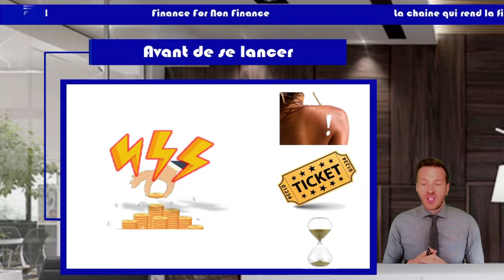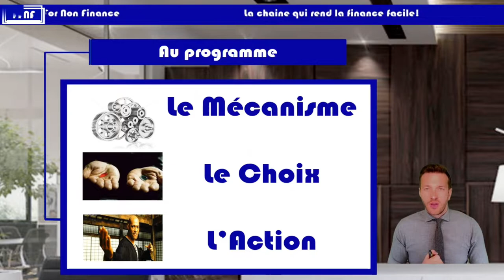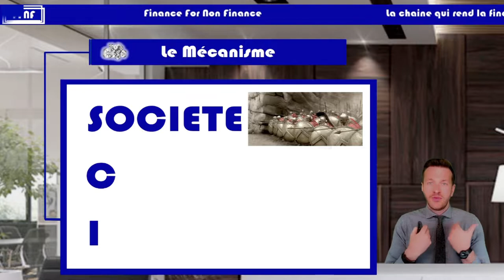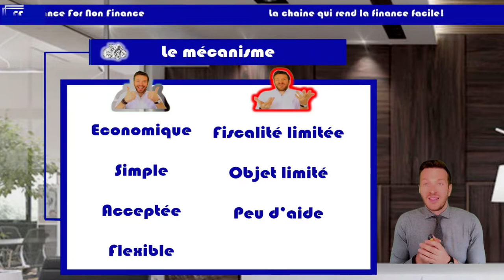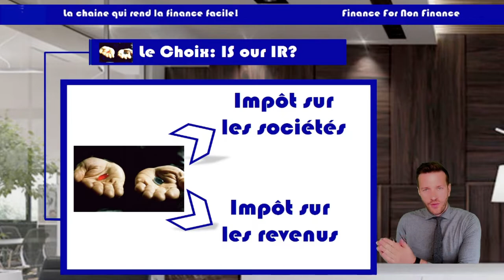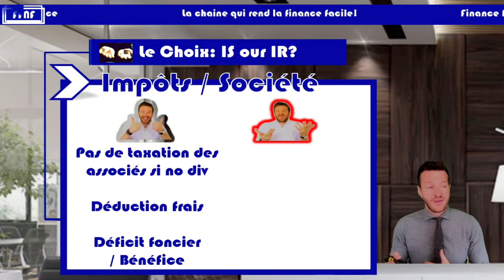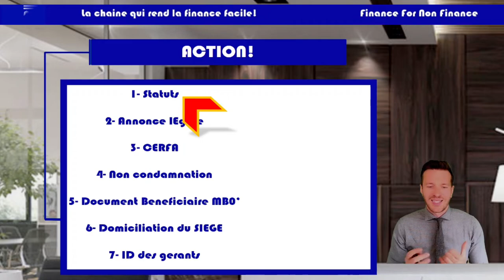Acheter de l'immobilier à plusieurs: Société Civile Immobilière (feat Godzilla & John Stuart Mill)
Finance For Non Finance: la chaine📺 qui rend la finance💰 facile 👌

🧐 L' achat immobilier à plusieurs est une bonne façon de mitiger les risques prix. Nous avons la chance d'avoir une structure simple à disposition: la Société Civile Immobilière
    - comment fonctionne-t-elle?
    - Impôts sur les Revenus ou sur les Sociétés?

💡 J'explique ma vision de la SCI ainsi que ses attraits & ses limites.

D'autres vidéos suivront pour expliquer (i) le déficit foncier et (ii) la déclaration d'impôt.

FFNF! Facile 👌
Sommaire
00:00 SCI la présentation
01:27 Avant d'investir, toujours calculer son exposition, son ticket et son horizon d'investissement
02:34 Le mécanisme de la SCI: facile j'ai repris les initiales
04:04 Les bons et les mauvais côtés de la SCI
06:17 Le choix de la fiscalité: impôt sur le revenu ou impôt sur les sociétés
06:42 La SCI à l'impôt sur le revenu
08.06 La SCI à l'impôt sur les sociétés
09:35 Commencer par la SCI à l'IR
10:03 On passe à l'action: lire les statuts
11:10 Le mot de la fin par John Stuart Mill: s'enrichir dans son sommeil

❓❓❓Tu as une question? Mets la dans les commentaires. Je répondrai avec plaisir!
" Je n'épargne pas"
"Je dépense trop"
"Je ne serai jamais propriétaire"
"Investir, c'est pour les riches"

Si vous avez déjà prononcé une de ces phrases, FFNF est là pour vous. On simplifie la finance pour vous soyez acteur de votre santé financière.
FFNF c'est
- 5 cours particuliers
- Des ateliers hebdomadaires
- Du contenu en ligne
- Une communauté aux écoutes de vos attentes

Alors contactez moi pour nous rejoindre.